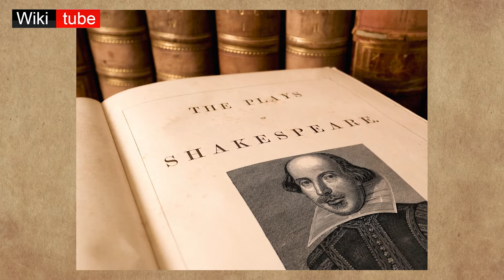حتى أنت يا بروتوس .. ‏?Et tu, Brute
‏?Et tu, Brute هي عبارة لاتينية تعني "حتى أنت، يا بروتس؟" وهي مشهورة لكونها في مسرحية وليم شكسبير يوليوس قيصر، حيث يتحدث فيها الديكتاتور الروماني يوليوس قيصر لصديقه ماركوس جونيوس بروتوس في لحظة اغتيال قيصر. ويقال أن الذكر الأولي لهذه العبارة كان في مسرحيتين سابقتين: هنري السادس، الجزء 3 لشكسبير، ومسرحية سبقتها وهي Caesar Interfectus، بقلم ريتشارد إيديس.تستخدم العبارة غالبًا بعيدا عن المسرحيات للدلالة على خيانة غير متوقعة من قبل صديق.